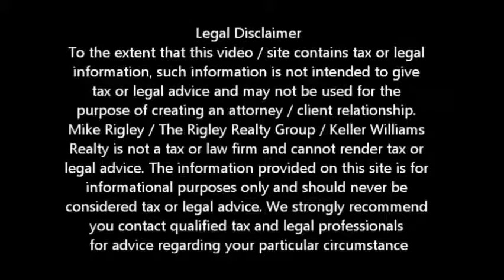Chase Rebates To 30000 Fair Oaks Short Sale Agent and Default Advocate Mike Rigley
Fair Oaks Short Sale Information Chase Rebates on Fair Oaks Short Sales

Looking for Fair Oaks short sale information? You have come to the right place. Mike Rigley Certified Default Advocate, Distressed Property Expert and your short sale specialist here thank you for joining us.

What is up with all the Rumors of banks giving away money to entice you to do a short sale in Fair Oaks? Well, in many cases it is the truth. Chase has a program where you can get as much as $30,000 when you short sale your Fair Oaks home. $30,000 -- that's a lot of money.

The story is they own a number of portfolio loans that they have no idea where the documentation on them is. Most of the loans came from Washington Mutual subprime when Chase bought WAMU a number of years back. Now Jamie Dimon President and COE of Chase is no dummy. In fact the truth is just the opposite -- the guys a genius when it comes to finances and making money. He knows that it is cheaper to pay Fair Oaks homeowners who are both delinquent and upside-down in their mortgage than risk a class action law suit.

I have personally completed two short sales under this scenario. One was an investor who bought the property for $20,000, rented it for 10 years, refinanced it to $80,000, was going to let the property go to foreclosure -- we sold it for $30,000 and Chase paid him $10,000 at the close of escrow. The other was just as crazy. The owners owed $200,000 we sold it for $70,000 and Chase paid them $20,000 at close of escrow. In both cases they walked away from the entire debt with no deficiency. Pretty good deal if you can get it. Now -- not all Chase, WAMU or old EMC loans qualify and every situation is different. As a Certified Default Advocate I want you to know all your options. Whether you are late on your payments, possibly facing foreclosure or maybe you just owe more than your home is worth, we are here to help.

Is a Fair Oaks Short Sale Right for Me?